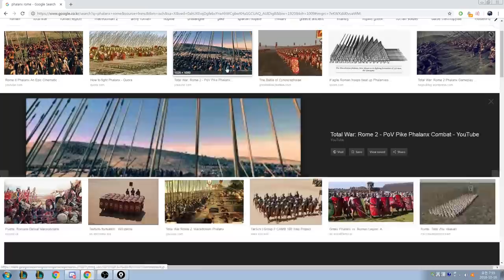[S-VOD Review] G2 vs Afreeca Worlds